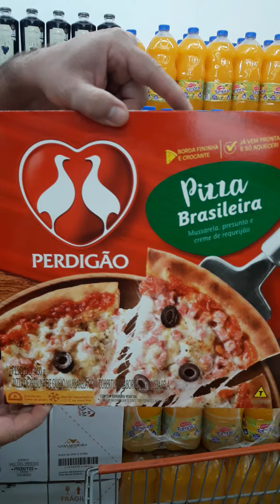Ofertas no Fort Atacadista em Joinville SC, para 06.04.2021, ou enquanto durarem os edtoques.(3)